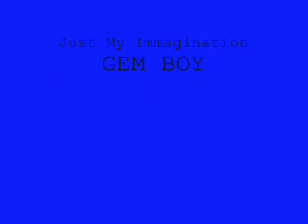Just My Immagination - Gem Boy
Canzone
Just My Immagination
GEM BOY